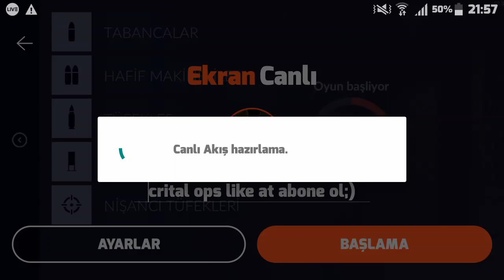crital ops like at abone ol;)